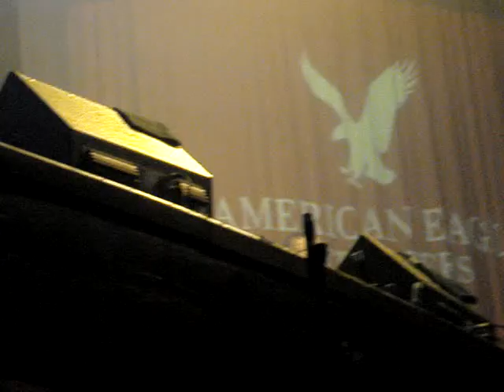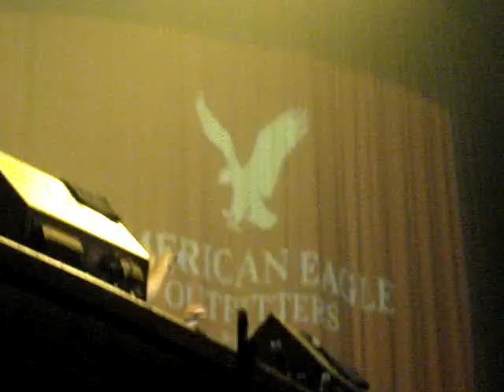akon spring break cancun the city march 11,2008 dont matter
okay this song reminds me of a certain someone... whatever! i was kinda drunk to actually remember this but it was a cool performance! BC u're the guy!